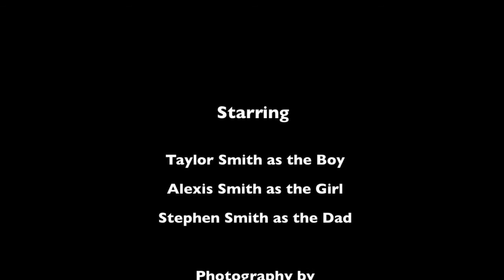The Holland Park Wolf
Taylor and Lexy, whilst visiting Holland Park in London recently, got an idea to make a short horror film about a wolf that lived in the woods.